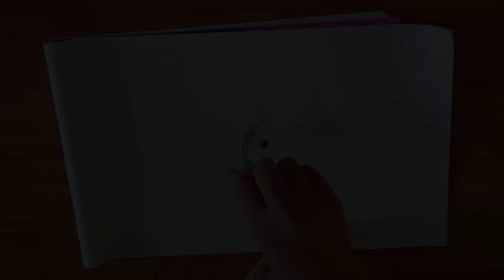Naksha Drawing Part 2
Hi guys I'm Nijhum